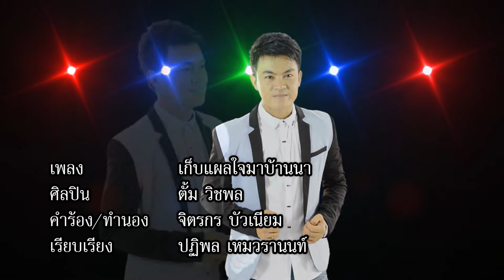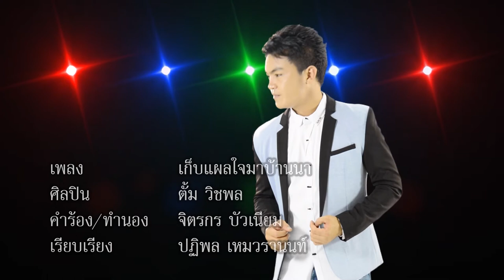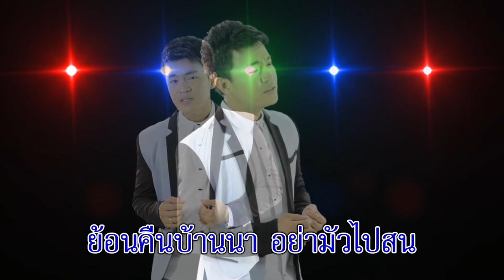เก็บแผลใจมาบ้านนา [คาราโอเกะ ดนตรีสด] - ตั้ม วิชพล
เพลง : เก็บแผลใจมาบ้านนา [คาราโอเกะ ดนตรีสด]
ศิลปิน : ตั้ม วิชพล
คำร้อง/ทำนอง : จิตรกร บัวเนียม
เรียบเรียง : ปฏิพล เหมวรานนท์

YakcuteStudio : ยักคิ้วสตูดิโอ ช่องวาไรตี้บันเทิง
และ ยักคิ้วมิวสิค ค่ายเพลงน้องใหม่โดย เข้ม มณฑล